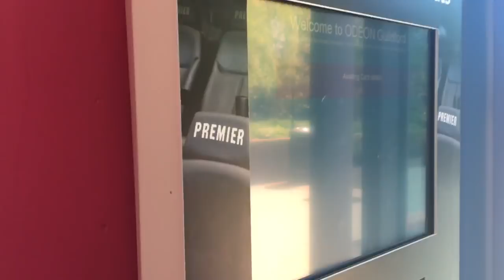I CANT BELIVE THIS!!